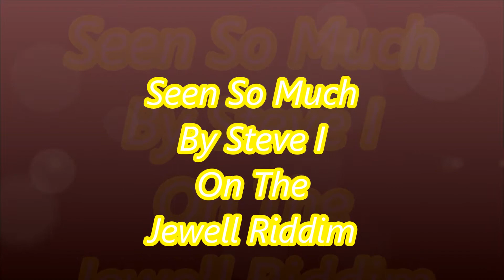Seen So Much By Steve I On The Jewell Riddim.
New Reggae Music